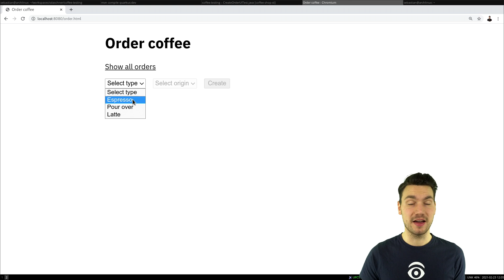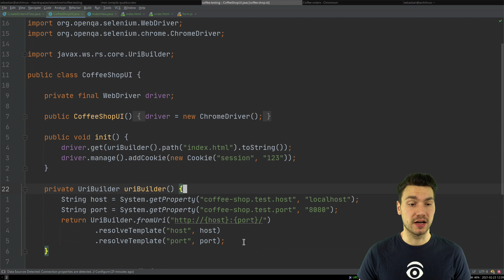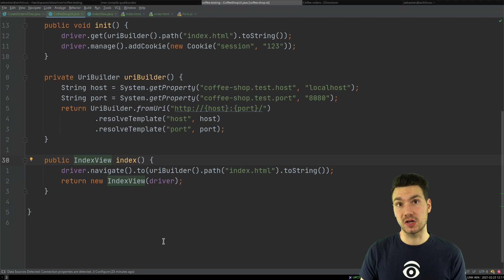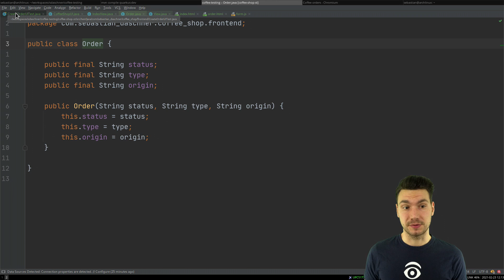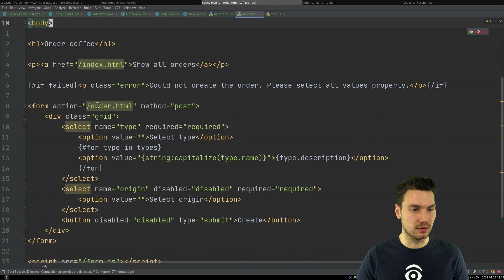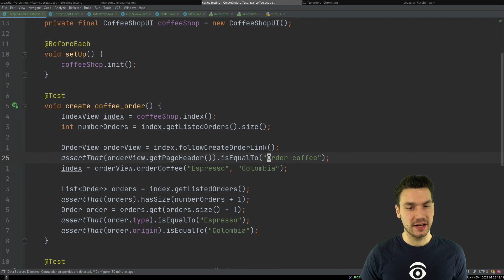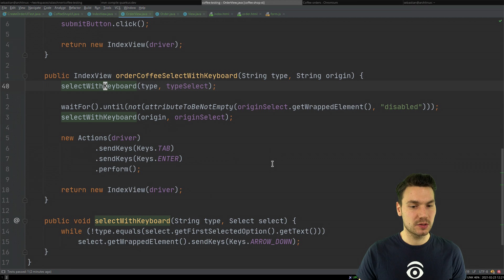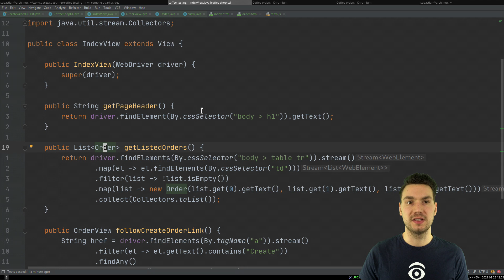Creating effective UI system tests with Selenium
In this video I'm showing how to create effective UI system tests with Selenium.